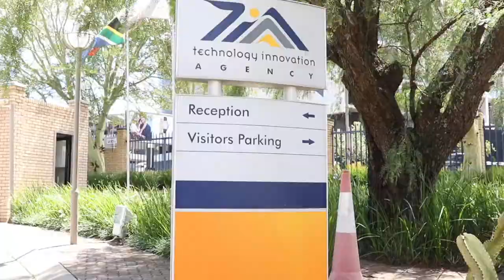Part I | TIA CEO Barlow Manilal | Vision 2030 Thought-Leaders | 2017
In Part I of our Vision 2030 THOUGHT LEADERS segment, we chat one-on-one with Technology Innovation Agency (TIA) CEO Barlow Manilal about the company’s role as ‘connector’ and bridging the innovation chasm between research and development from higher education institutions, public entities and private sector in South Africa.